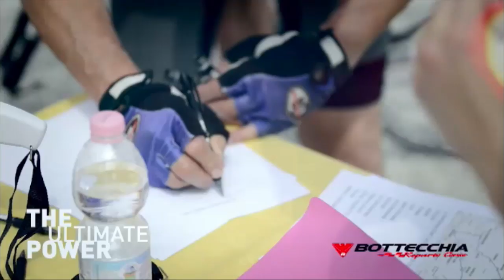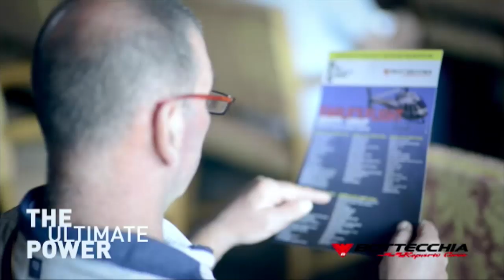BOTTECCHIA - PRESENTAZIONE COLLEZIONE 2015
Presentazione collezione Reparto Corse 2015